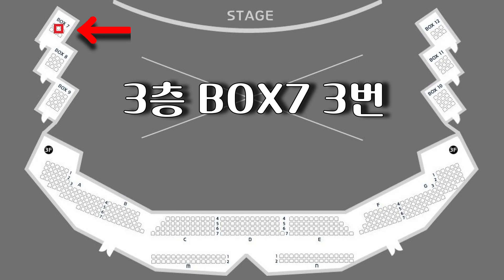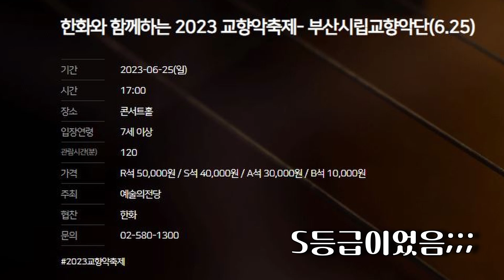귀빈이 앉는다는 박스석 ★기대 vs 현실★